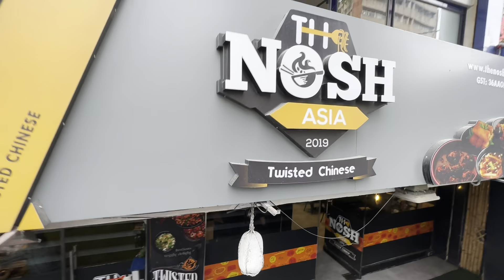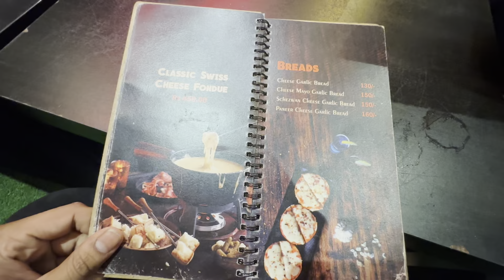The Nosh Bistro Restaurant at Himayat Nagar | Italian Food | Hrithik Vibes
Hello guys welcome to Hrithik vibes
Me and my friends visited Nosh Bistro which is at Himayat nagar hyderabad
Best place to have Italian food and for small get together
One of the major attraction is his Ambiance such a beautiful ambiance they had made
Prices are not much expensive
Must try
Schezwan rice
Hakka noodles
And mojitos
For mojitos they have size classes as Large Medium
Recommend you to visit once Nosh Bistro

Address